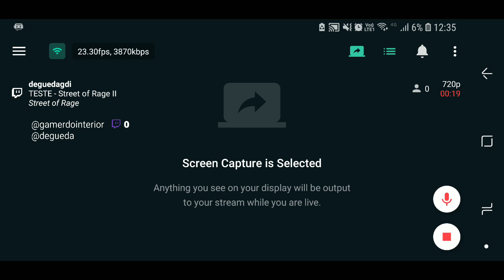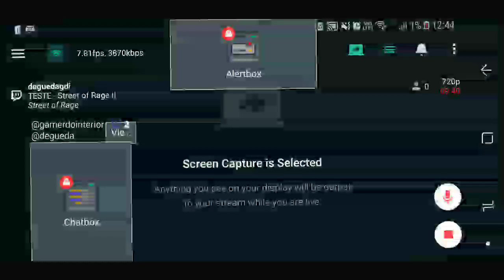TESTE - "Street of Rage - Mega Drive" - Streamlabs MOBILE